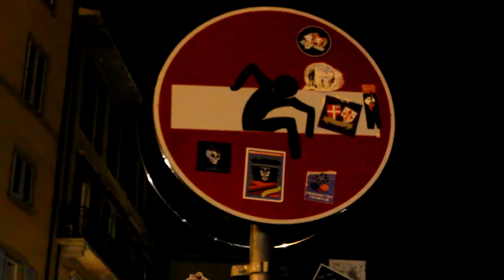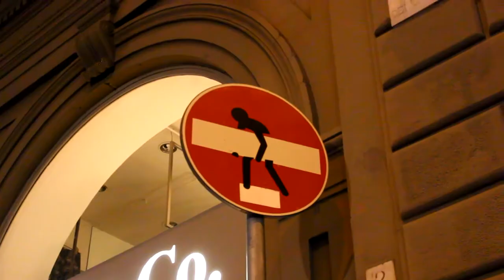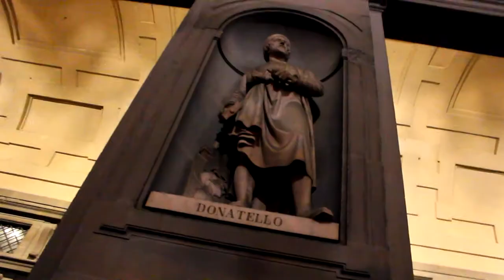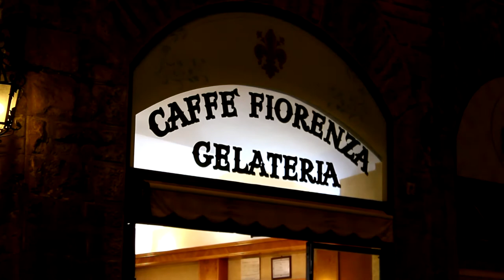Florence Italy Street Tour | Duomo, Ponte Vecchio, Uffizi, Palazzo Vecchio, Piazzale Michelangelo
Florence Italy street tour day and night! A video on things to do in Florence Italy if you have a day or two. We check out the Uffizi Gallery, the Duomo, Ponte Vecchio, Piazzale Michelangelo (especially the Piazzale Michelangelo view) and more. Firenze is one of my favorite cities in the world so I hope this virtual walking tour can show you why. See why the greatest artists and thinkers of all time like Lenoardo Devinci, lived in this beautiful city and get a real taste of Florence, especially Calcio Historico!

Intro 0:00
Piazzale Michelangelo 0:25
Walking the streets in the day 1:46
The streets at night 3:05